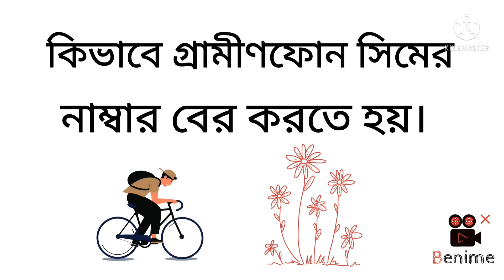How to find out the Grameenphone SIM number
How to find out the Grameenphone SIM number? গ্রামীণফোন সিমের নাম্বার কিভাবে দেখে যদি না জানেন তাহলে এই ভিডিওটি দেখুন।